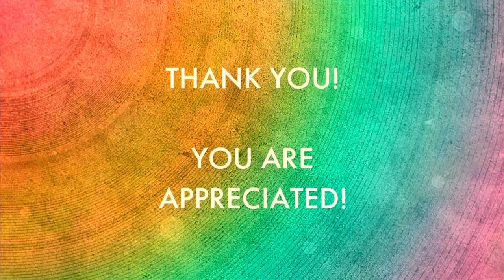The Super Brave...Coach? | Proud Gay Teacher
I'm a proud gay teacher. Well, I have a big life update. I am stepping out of the classroom. Yup! I can't believe it either! I am going to be a CIIC. A Continuous Improvement and Innovation Coach. Wahoo! I get to coach, support, listen to, inspire, and help teachers become their absolute best! Watch this video to find out about all the feels and identity shifts I have around this new job!